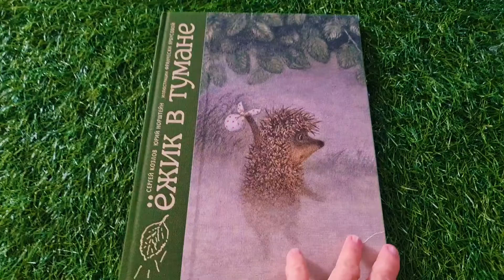28 января 2022 г.